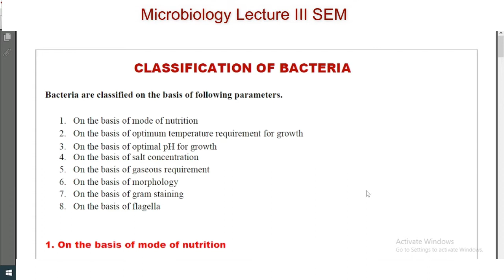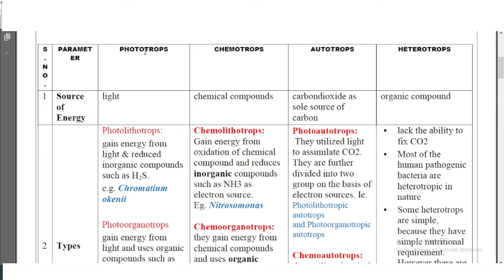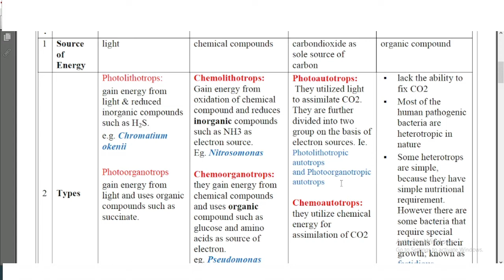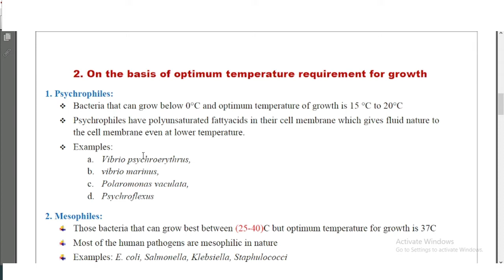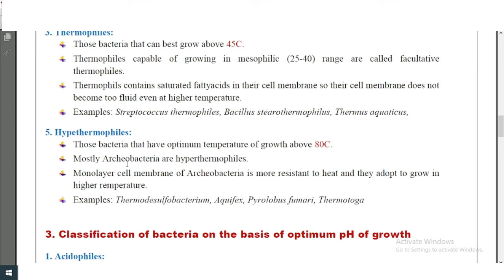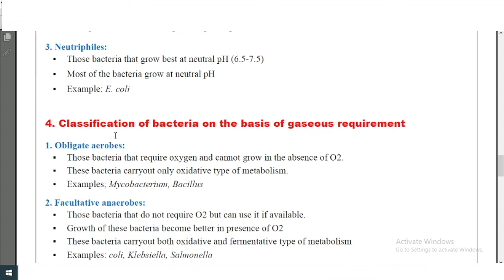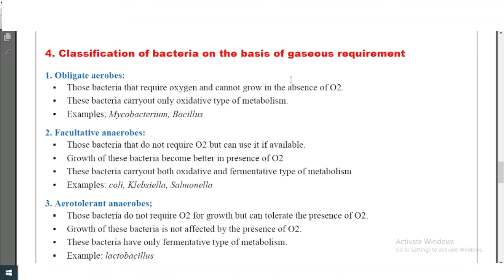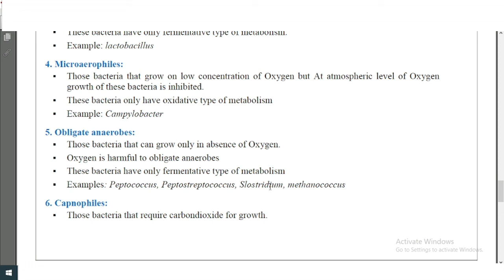PART-III | Morphological classification of Bacteria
What are the 3 classifications of bacteria?
What are the 7 levels of classification for bacteria?
What are the two general classifications of bacteria?